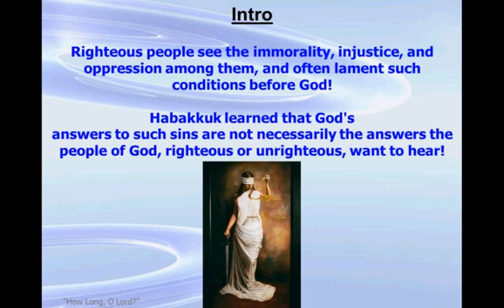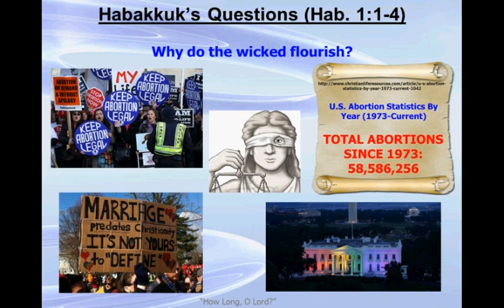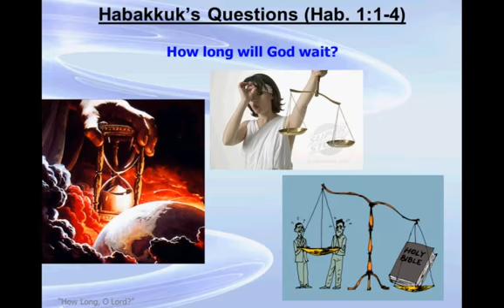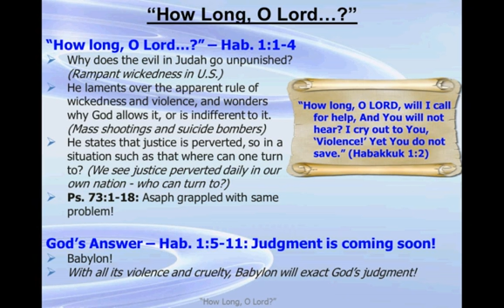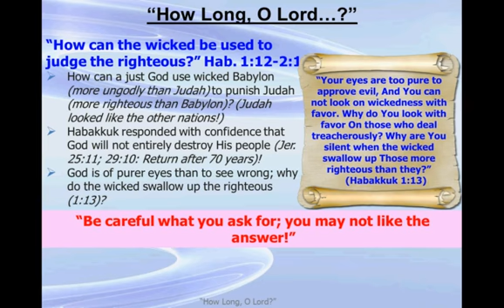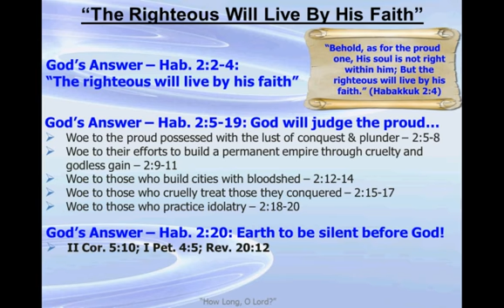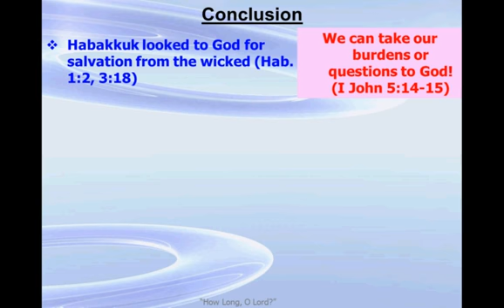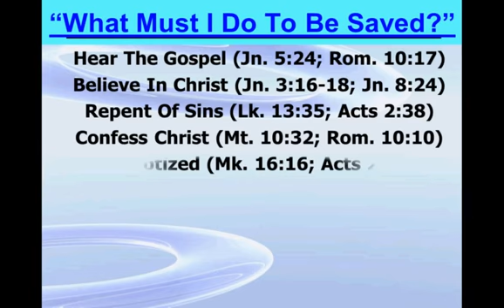"How Long, O Lord?" by Nathan L Morrison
07/10/16: When wicked flourishes, laws are ignored and justice is perverted, it is easy to feel like Habakkuk did when he saw the same injustices seemingly going unpunished in Judah!

When he asked, "How long, O Lord?" he was shocked at God's answer!